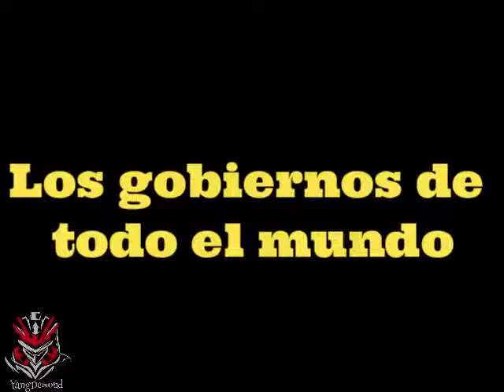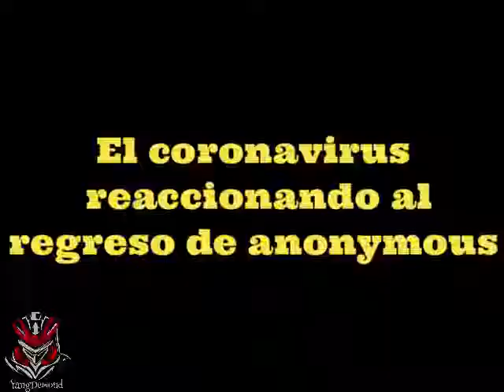Cuándo Anonymous vuelve...